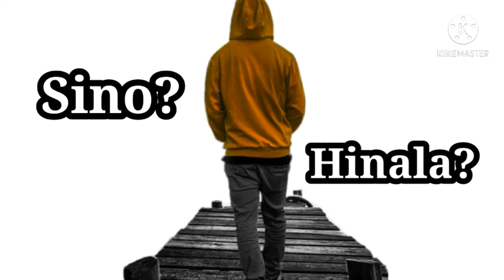Hunk Actor Na Pumapatol Sa Matrona At Beke Para Dagdag Ipon Daw Nya